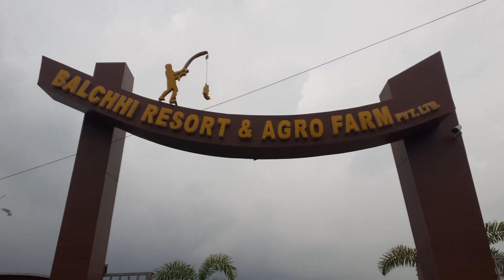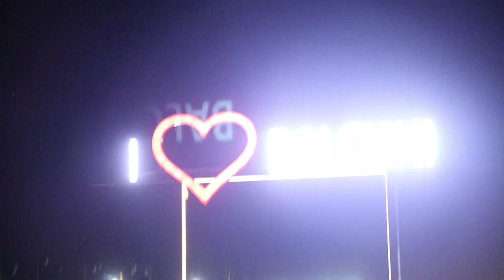Kiwi visit Restaurant For 1st Time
kiwi visit Balchhi restaurant for first time hope you guys will enjoy and keep loving